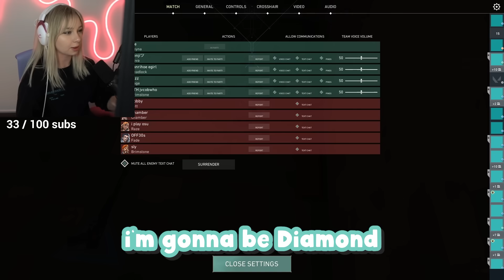why i hate playing ranked...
but i still match mvp 💅